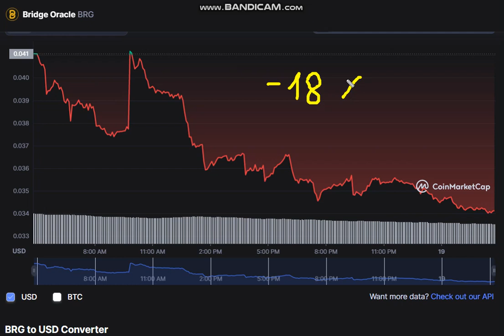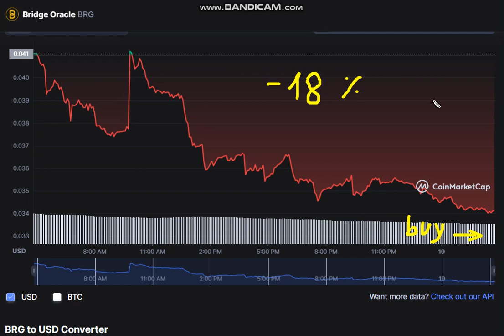Bridge Oracle BRG - Bridge Oracle to USD Chart